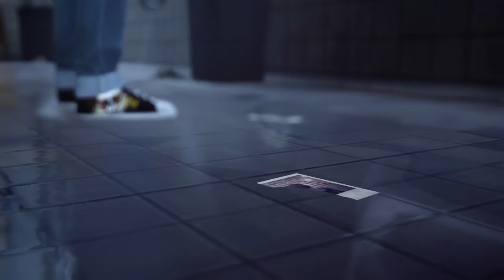Chrysalis Ep. 1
Apparently all high school girls pass out in the middle of crazy rainstorms in the woods... completely normal.  I mean what else could possibly happen that's totally normal, right?